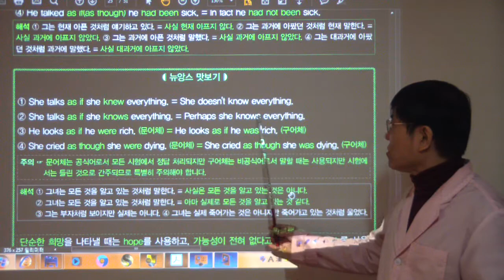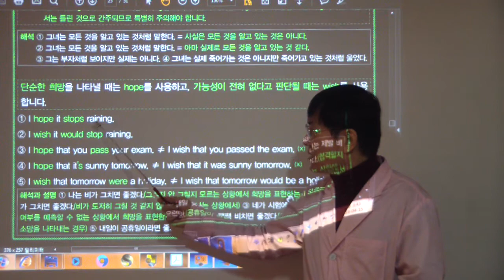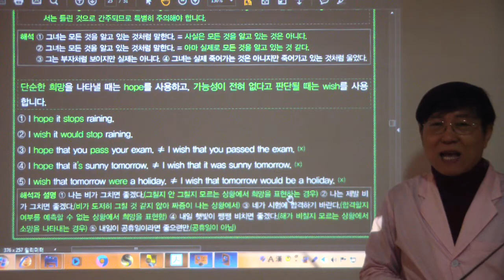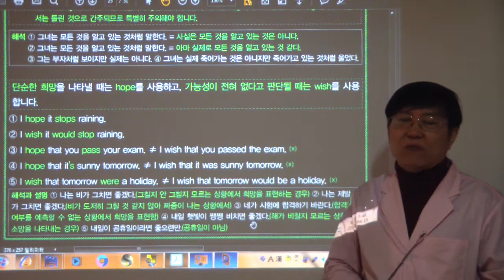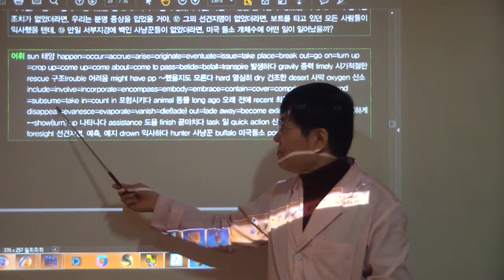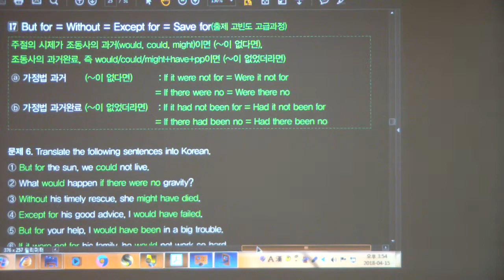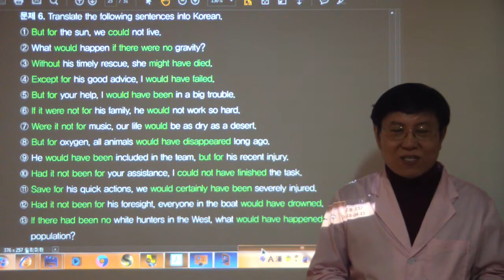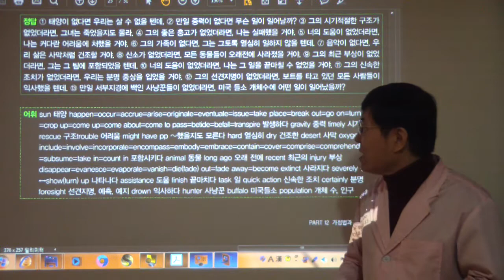HDV 1085 가정법 현재/It's time/I wish/as if/But for/명령문 and/or